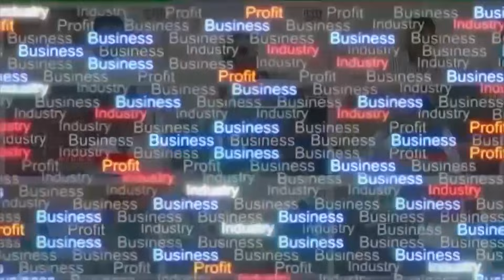Business Ke Sitare - Ashok Chhajer - Arihant World Villas & Club 10 Gymkhana -Super Living Redefined